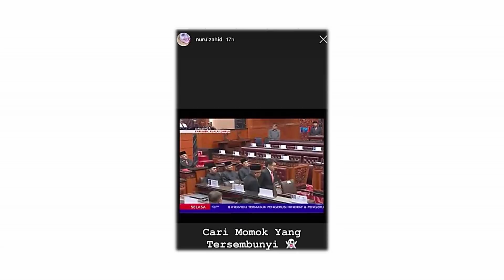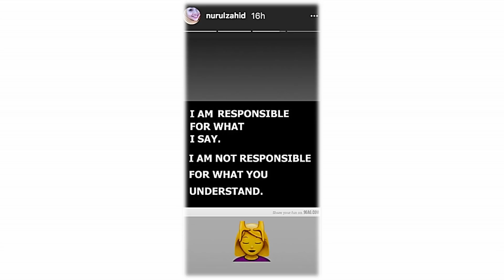"Takkan Nak Suruh Agong Tegur Kot.." - Anak Zahid Hamidi Pun Takut Dengan Tetamu 'Hantu di Parlimen'